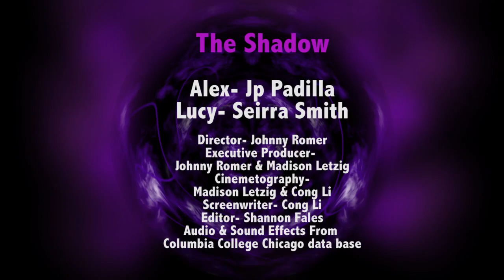"The Shadow" Columbia College Chicago Film Foundations 2015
The Shadow
What is young Alex running from? What does he fear? Watch and find out!

Alex: Jp Padilla
Lucy: Seirra Smith

All Music and Sounds where gathered through Columbia College Chicago's Post Audio Database.

(Foundations Project 3 2015)